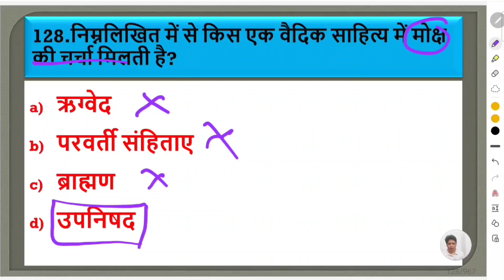uppcs2023 Prelims daily mcq practice | upsc2023 Prelims daily mcq |Best MCQs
Team: LoksevakTheStudyIQ (Sudhanshu Pandey, Praveen Singh, S. Rahman & Others)

1-लक्ष्मीकांत भारत की राज्य वयवस्था

2-कृषि उत्तरप्रदेश

Chennal